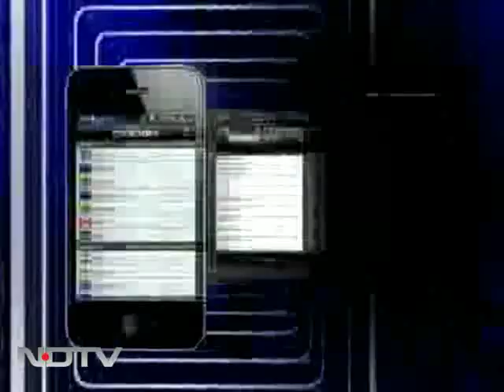UTI Mutual Fund: The road ahead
Jaideep Bhattacharya, Group President and CMO at UTI AMC on UTI, the mutual fund industry and the road ahead.